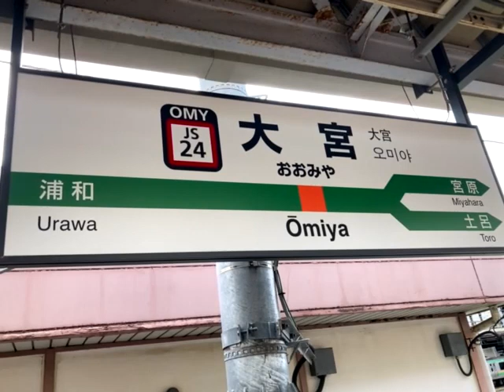埼玉県について2023年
※新型コロナウイルスの感染症法上の位置づけが2023年5月8日から季節性インフルエンザなどと同じ「5類」に移行しました。

※2024年4月1日から新型コロナにかかる費用は通常の診療と同じになります。つまり、抗ウイルス薬も自己負担割合に応じてお金を支払う必要があります。

新型コロナウイルス感染症対策を検討する厚生労働省の「アドバイザリーボード」が3月末で廃止されることを受け、武見敬三厚労相は25日、尾身茂・結核予防会理事長らメンバーに感謝状を贈呈した。合わせて「未曽有の危機における国民の命を救うための尽力と功績に、深く感謝を申し上げたい」と謝意を伝えた。

使用マスク↓
COUNTDOWN JAPAN 20/21マスク
マキシマム ザ ホルモン「ESSENTIALS」マスク
不織布マスク
ウレタンマスク

2023年
6月8日　「5類」に移行してから1ヶ月
7月8日　「5類」に移行してから2ヶ月
8月8日　「5類」に移行してから3ヶ月
9月8日　「5類」に移行してから4ヶ月
10月8日　「5類」に移行してから5ヶ月
11月8日　「5類」に移行してから6ヶ月
12月8日　「5類」に移行してから7ヶ月

2024年
1月8日　「5類」に移行してから8ヶ月
2月8日　「5類」に移行してから9ヶ月
3月8日　「5類」に移行してから10ヶ月
4月8日　「5類」に移行してから11ヶ月
5月8日　「5類」に移行してから12ヶ月

2024年　「5類」に移行してから1年
2025年　「5類」に移行してから2年←イマココ
2026年　「5類」に移行してから3年
2027年　「5類」に移行してから4年
2028年　「5類」に移行してから5年
2029年　「5類」に移行してから6年
2030年　「5類」に移行してから7年
2031年　「5類」に移行してから8年
2032年　「5類」に移行してから9年
2033年　「5類」に移行してから10年

※2023年1月〜6月（上半期）
人数　　1月　　2月　　3月　　4月　　5月　　6月
1日　3791人　2646人　535人　356人　279人　人
2日　3189人　2033人　486人　280人　946人　人
3日　4162人　1733人　394人　122人　830人　人
4日　4991人　1617人　397人　435人　236人　人
5日　10707人　1387人　391人　394人　241人　人
6日　11429人　696人　215人　398人　272人　人
7日　11330人　1924人　609人　365人　774人　1506人
8日　8782人　1846人　511人　408人　350人　人
9日　3816人　1359人　471人　379人　人　人
10日　3106人　1225人　402人　145人　人　人
11日　9724人　1095人　455人　509人　人　人
12日　7523人　407人　318人　479人　人　人
13日　6213人　463人　133人　469人　人　人
14日　5947人　1373人　470人　423人　人　人
15日　4600人　1021人　443人　416人　人　人
16日　2150人　865人　343人　352人　人　人
17日　6193人　722人　300人　181人　994人　人
18日　5599人　687人　357人　574人　人　人
19日　4447人　581人　260人　594人　人　人
20日　3777人　241人　270人　468人　人　人
21日　3885人　832人　430人　513人　人　人
22日　2977人　697人　138人　583人　人　人
23日　1322人　595人　466人　440人　人　人
24日　4126人　202人　338人　221人　1150人　人
25日　3511人　672人　382人　694人　人　人
26日　2614人　505人　250人　708人　人　人
27日　2356人　233人　313人　639人　人　人
28日　2359人　641人　348人　567人　人　人
29日　1981人　?人　384人　776人　人　人
30日　822人　?人　308人　261人　人　人
31日　2714人　?人　302人　?人　1115人　人

※2023年7月〜12月（下半期）
人数　　7月　　8月　　9月　　10月　　11月　12月
1日　人　人　人　人　人　人
2日　人　人　人　人　人　人
3日　人　人　人　人　人　人
4日　人　人　人　人　人　人
5日　人　人　人　人　人　人
6日　人　人　人　人　人　人
7日　人　人　人　人　人　人
8日　人　人　人　人　人　人
9日　人　人　人　人　人　人
10日　人　人　人　人　人　人
11日　人　人　人　人　人　人
12日　人　人　人　人　人　人
13日　人　人　人　人　人　人
14日　人　人　人　人　人　人
15日　人　人　人　人　人　人
16日　人　人　人　人　人　人
17日　人　人　人　人　人　人
18日　人　人　人　人　人　人
19日　人　人　人　人　人　人
20日　人　人　人　人　人　人
21日　人　人　人　人　人　人
22日　人　人　人　人　人　人
23日　人　人　人　人　人　人
24日　人　人　人　人　人　人
25日　人　人　人　人　人　人
26日　人　人　人　人　人　人
27日　人　人　人　人　人　人
28日　人　人　人　人　人　人
29日　人　人　人　人　人　人
30日　人　人　人　人　人　人
31日　人　人　人　人　人　人

2024年1月4日（木曜日）全国のコロナ感染者、5週連続増 前週比1.10倍 インフルは減少

※定点あたりの新型コロナウイルス感染者数（2023年12月18～24日）
北海道10.69（9.31）
青森県3.78（4.08）
岩手県3.84（3.26）
宮城県3.68（3.65）
秋田県3.75（3.29）
山形県3.60（3.51）
福島県5.18（4.44）
茨城県6.38（5.41）
栃木県5.11（4.64）
群馬県4.33（4.37）
埼玉県4.61（4.20）
千葉県4.73（4.20）
東京都3.13（2.58）
神奈川県2.88（2.50）
新潟県5.79（5.40）
富山県5.63（5.42）
石川県4.73（4.52）
福井県2.90（3.69）
山梨県9.73（9.63）
長野県8.55（8.49）
岐阜県5.76（5.97）
静岡県4.29（4.05）
愛知県7.06（6.09）
三重県4.92（4.30）
滋賀県3.58（4.15）
京都府3.61（3.61）
大阪府2.92（2.49）
兵庫県3.71（3.49）
奈良県4.20（3.96）
和歌山県3.51（4.43）
鳥取県3.79（4.03）
島根県2.84（2.61）
岡山県3.82（3.95）
広島県3.19（3.15）
山口県5.55（5.16）
徳島県5.86（3.11）
香川県4.85（5.51）
愛媛県5.80（5.69）
高知県2.93（2.93）
福岡県3.70（3.16）
佐賀県4.03（2.85）
長崎県2.77（3.07）
熊本県5.71（3.94）
大分県6.43（4.24）
宮崎県3.83（3.72）
鹿児島県3.35（3.40）
沖縄県2.04（2.07）

総数4.57（4.15）

2024年1月16日（火曜日）

　感染症アラートに表示される疾患
▼インフルエンザ
 ▼咽頭結膜熱
▼溶連菌感染症
▼感染性胃腸炎
▼水痘
▼手足口病
▼伝染性紅斑
▼突発性発しん
▼百日咳
▼ヘルパンギーナ
▼流行性耳下腺炎
▼急性出血性結膜炎
▼流行性角結膜炎
▼マイコプラズマ肺炎

本格的な流行となっている感染症と都道府県
◇北海道・東北
北海道　咽頭結膜熱
青森県　咽頭結膜熱
宮城県　咽頭結膜熱
山形県　咽頭結膜熱
福島県　咽頭結膜熱

◇関東
埼玉県　咽頭結膜熱
千葉県　咽頭結膜熱

◇北陸・甲信・東海
富山県　咽頭結膜熱
石川県　咽頭結膜熱
福井県　咽頭結膜熱
三重県　咽頭結膜熱

◇近畿
滋賀県　咽頭結膜熱
和歌山県　咽頭結膜熱

◇中国・四国
広島県　咽頭結膜熱
徳島県　咽頭結膜熱
香川県　咽頭結膜熱
愛媛県　咽頭結膜熱
高知県　咽頭結膜熱

◇九州・沖縄
福岡県　咽頭結膜熱
佐賀県　咽頭結膜熱
長崎県　咽頭結膜熱
熊本県　咽頭結膜熱
大分県　咽頭結膜熱
宮崎県　咽頭結膜熱インフルエンザ(季節性)
鹿児島県　咽頭結膜熱
沖縄県　咽頭結膜熱

2024年2月1日（木曜日）
【2月に注意してほしい感染症！】

◆【No.1】新型コロナウイルス感染症
1月末時点で、新型コロナ患者数は堅調に増加しています。2024年第3週（1/15-21）時点で、9週連続の増加。寒さ厳しく、空気も乾燥しているため、患者発生数の増加は今後も継続していくものと予測しています。国内で主流となっている、EG.5とその派生株からなるXBB系統は、BA.2系統の派生株であるBA.2.86系統へ置き換わりが進んでいます。BA.2.86系統は、スパイクタンパク質に従来のBA.2系統とは30箇所以上、現在主流であるXBB系統とは35箇所以上のアミノ酸配列の変異を有しており、抗原性が大きく異なることより、ワクチンや既感染からの免疫逃避に優れている可能性が高いことが指摘されています。最近になって、米国CDCではBA.2.86からの派生株であるJN.1が国内で増加しつつあることをHP上で報告しており、日本国内においても、BA.2.86系統の増加が見られつつあります。今後、国内でも、このBA2.86系統への置き換わりが進むことが予測されており、2024年2月以降もBA.2.86系統の発生動向には注意していく必要があると考えています。

◆【No.2】インフルエンザ
インフルエンザは、2024年第3週（1/15-21）は、前週に比べ増加に転じています。しかし、第1週と第2週は、年始の休暇や祝日の関係で、実診療日数が少ないため、第3週以降で、どのような動きを見せるのか注視が必要です。これまでの流行状況について、多少の増減はあるものの、国内のインフルエンザの患者発生数は、2023年9月以降現在に至るまで増加傾向が続いており、引き続き注意が必要と考えています。過去の例をみると、前年の12月までに、それほど流行していなかった地域が、年明けに患者発生数が急増する場合が多いです。インフルエンザは、インフルエンザウイルスを病原体とする急性の呼吸器感染症で、毎年世界中で流行がみられています。日本でのインフルエンザの流行は、例年11月下旬から12月上旬にかけて始まり、1月下旬から2月上旬にピークを迎え3月頃まで続きます。しかし、今季はシーズン入り前から、一定程度の患者報告数があり、例年の同時期に比べると高い水準でのシーズン入りとなりました。一方で、地域差や増加の幅など流行の動向がつかみにくいため、注意が必要です。主な感染経路は、くしゃみ、咳、会話等で口から発する飛沫による飛沫感染で、他に接触感染もあるといわれています。飛沫感染対策として、咳エチケットや接触感染対策としての手洗いの徹底が重要であると考えられますが、たとえインフルエンザウイルスに感染しても、全く無症状の不顕性感染例や臨床的にはインフルエンザとは診断し難い軽症例が存在します。これらのことから、特にヒト－ヒト間の距離が短く、濃厚な接触機会の多い学校、幼稚園、保育園等の小児の集団生活施設では、インフルエンザの集団発生をコントロールすることは、困難であると思われます。引き続き、注意が必要でしょう。

◆【No.3】A群溶血性レンサ球菌咽頭炎(溶連菌感染症)

◆【No.4】咽頭結膜熱

低評価　0人
再生回数　110回以上
コメントなし